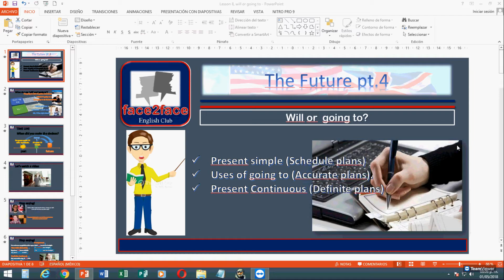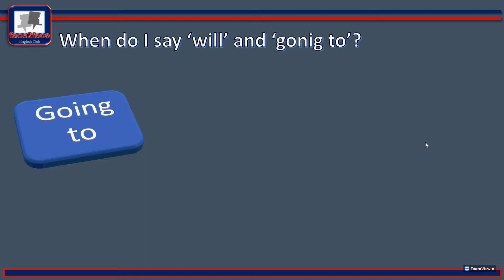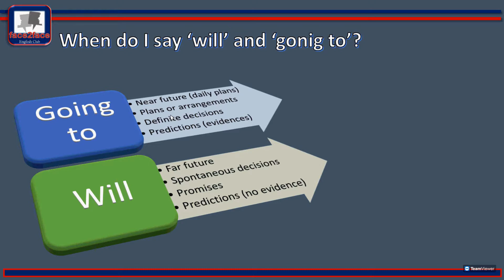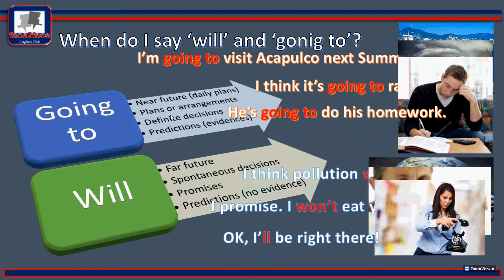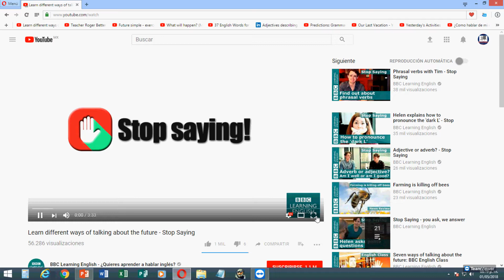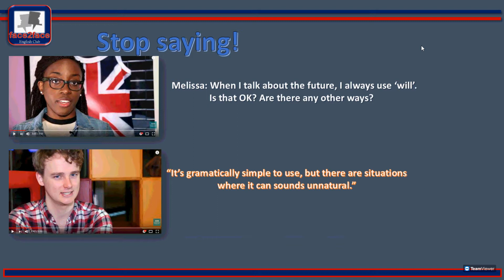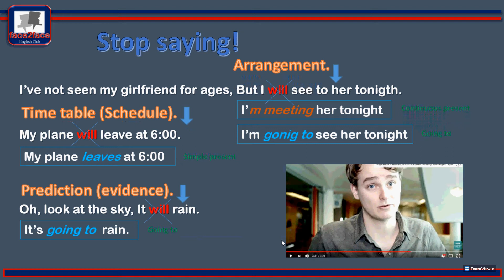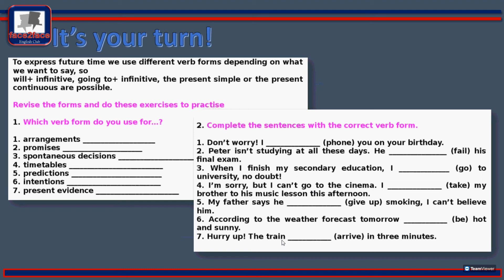Superior Course Lesson 8, 'going to' or 'will'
Will  - Going to

Online exercises

VIDEOS